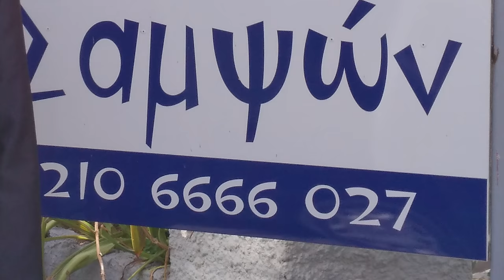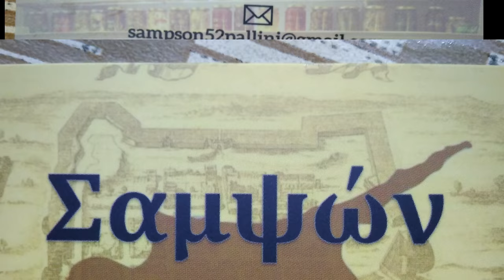ΤΑ ΑΓΡΙΜΙΑ ΛΥΡΑ ΜΑΝ ΚΛΑΔΟΣ ΜΑΝΟΥΣΟΣ ΚΑΦΑΝΤΑΡΗΣ ΤΑΒΕΡΝΑ ΣΑΨΩΝ ΠΑΛΛΗΝΗ 04 03 2018